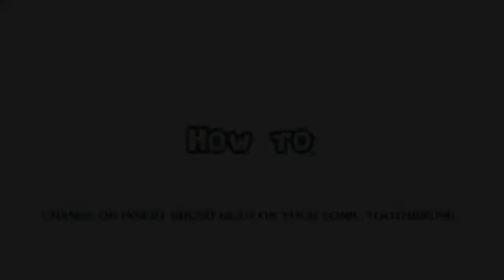how to remove/replace brush heads of your sonic toothbrush